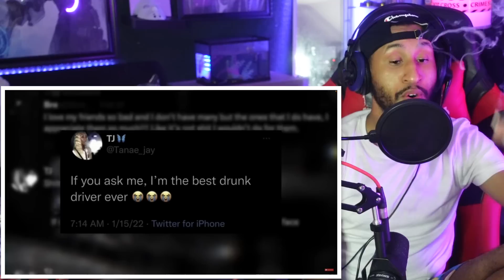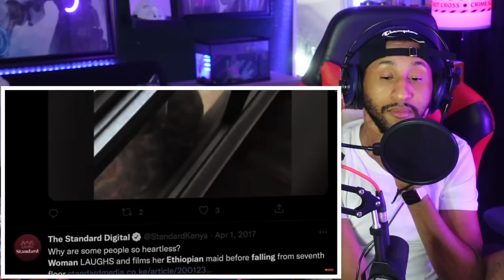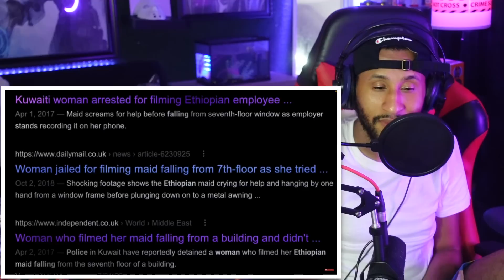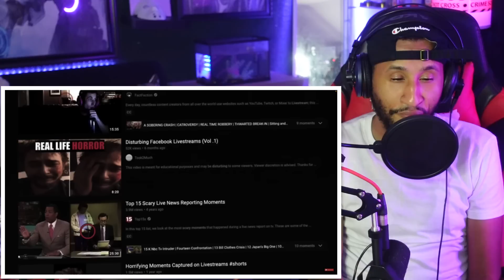"BEST DRUNK DRIVER EVER" The Internet's Darkest Corners 2 (Nick Crowley Reaction)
. It's risk-free with Nord's 30-day money-back guarantee!